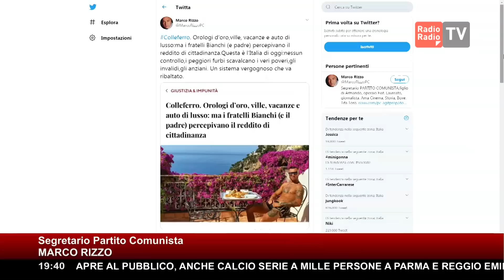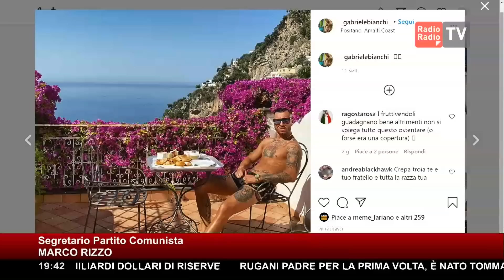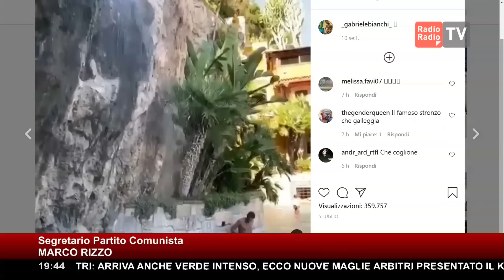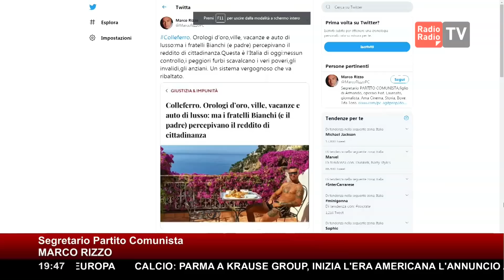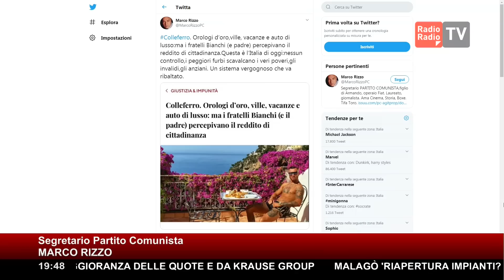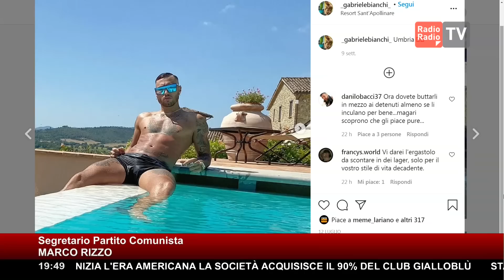"È una vergogna! Accusati omicidio di Willy con orologi d'oro e reddito di cittadinanza" ► Rizzo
“Colleferro. Orologi d’oro, ville, vacanze e auto di lusso: ma i fratelli Bianchi (e padre) percepivano il reddito di cittadinanza. Questa è l’Italia di oggi: nessun controllo, i peggiori furbi scavalcano i veri poveri, gli invalidi, gli anziani. Un sistema vergognoso che va ribaltato”.

Non le manda a dire il leader del PartitoComunista Marco Rizzo che in questo tweet prende una posizione netta non soltanto nei confronti di chi in questo momento si trova in carcere accusato di omicidio, ma anche di tutti quegli errori della politica che hanno portato a ciò di cui i fratelli Bianchi, secondo lui, sono emblema.

Per saperne di più su quanto ne pensa, Stefano Molinari gli ha rivolto alcune domande in diretta a ‘Lavori in corso’. Ecco che cosa ha detto Marco Rizzo ai nostri microfoni.

“Il redditodicittadinanza non è una misura di tipo straordinario, la povertà va combattuta nel momento del bisogno con un aiuto straordinario, poi però va combattuta con la creazione di posti di lavoro. Abbiamo avuto un’erogazone a pioggia priva totalmente di controlli. I funzionari del lavoro mi hanno spiegato che si trovano questi navigator e devono spiegargli loro cosa fare. Questa iniziativa demagogica ha impiegato risorse enormi, non ha prodotto lavoro, quindi è stato un colpo. Non a Elkann, alle fasce deboli che sono ancora più penalizzate.

E non è vero che c’erano i controlli. Uno deve uccidere qualcuno per avere un controllo! Avevano un modello di vita apparente, davanti a tutti. Io dico no al reddito di cittadinanza, sì al lavoro. Più controlli e più lavoro!”